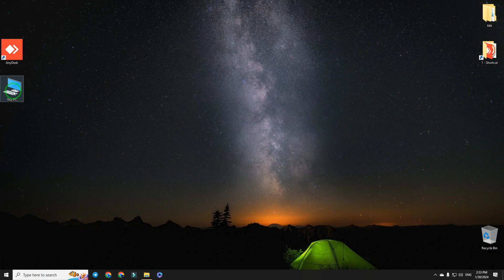Revealed: How to Show Desktop Icons in Windows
Struggling to find your desktop icons in Windows? Fear not! In this easy-to-follow tutorial, we'll guide you through the steps to display your desktop icons in no time. Whether they've mysteriously disappeared or you're simply looking to customize your desktop, we've got you covered. Join us and regain control of your desktop with this simple solution!